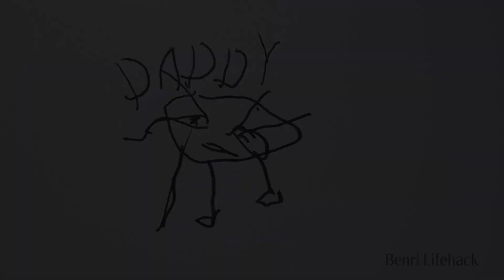油性ペンで書かれた落書きを消す方法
グレープフルーツに含まれるリモネンいう成分がポイント！他の柑橘類の果物の皮でもOK。油性マジッックだけでなくボールペンやクレヨンも消すことができると思います。書かれた時期や素材によって効果が発揮されない場合があります。尚、家具の状態や材質によっては家具に影響を与えることがありますのでご注意ください。
ーーーーーーーーーー
みなさん！

About my channel:
Hi,I'm Benri Life Hack.